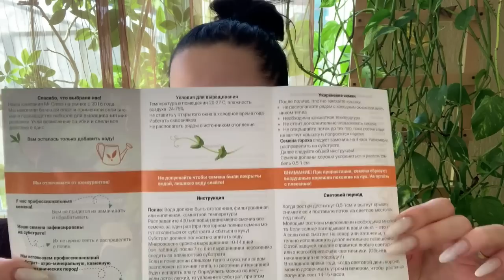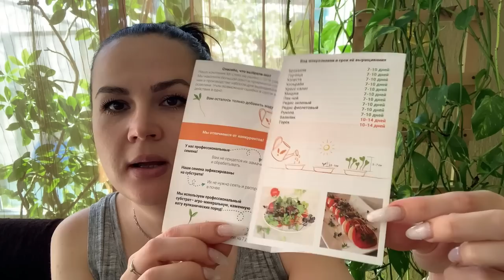Влог/Микрозелень/Покупки ОБИ/Ламода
Микрозелень